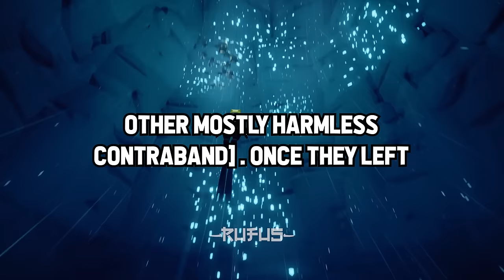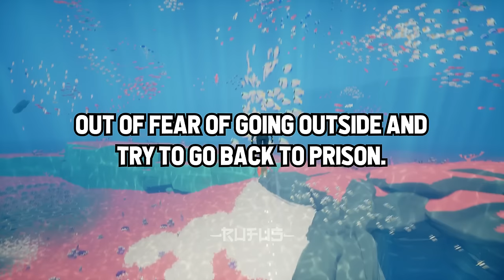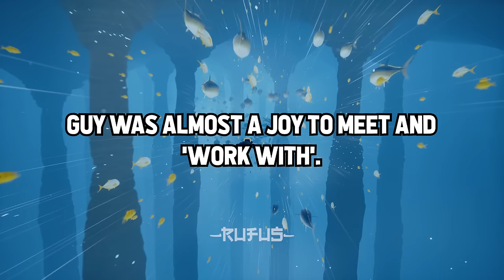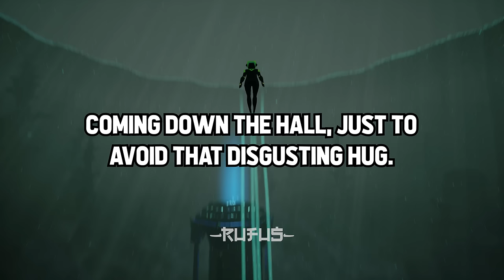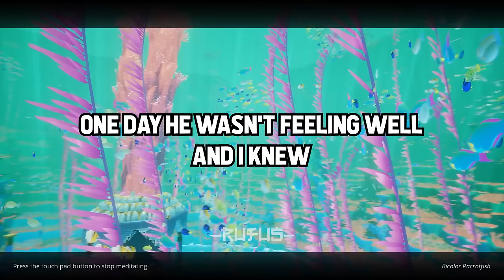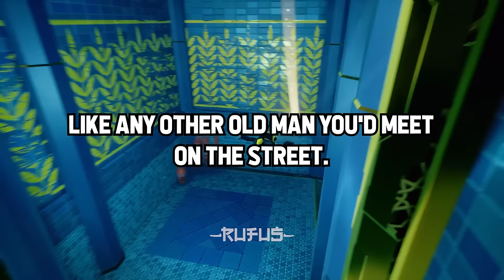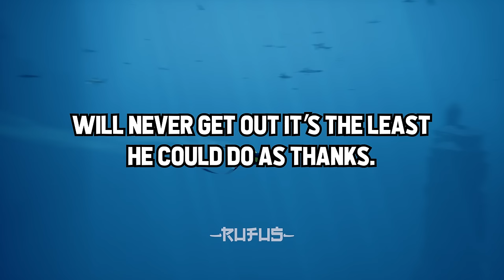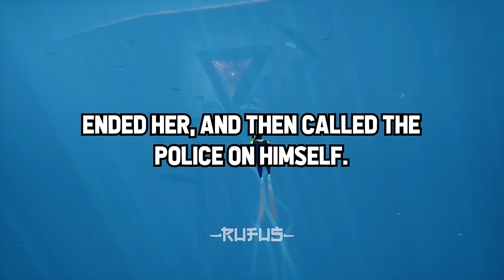Corrections Officers, What Crimes Did The "NICE" Inmate Commit?